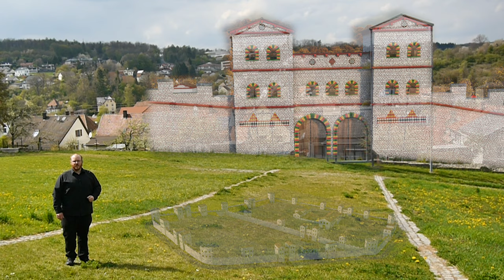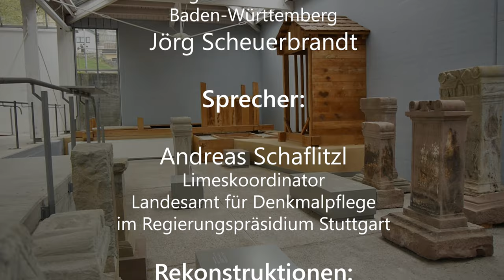Kastell Osterburken (UNESCO-Welterbe "Obergermanisch-Raetischer Limes")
Osterburken blickt auf eine über 125 Jahre andauernde Forschungstradition zurück. Bereits 1897 wurde, um die Bedeutung der Anlage zu unterstreichen, im Anbau des Kastells ein Park mit rekonstruierten Mauern eröffnet. Hier wird der Fundplatz und die Geschichte des Ortes kurz vorgestellt. Das Video wurde im Zuge des digitalen UNESCO-Welterbetages 2021 erstellt und lädt ein, den frei zugänglichen Römerpark und das Römermuseum in Osterburken zu besuchen und selbst zu erkunden.